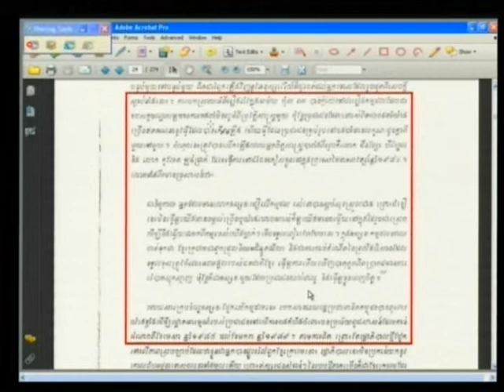Chandler David 2012 07 23 S1 FL KH Pub